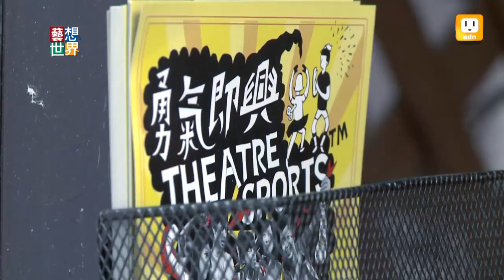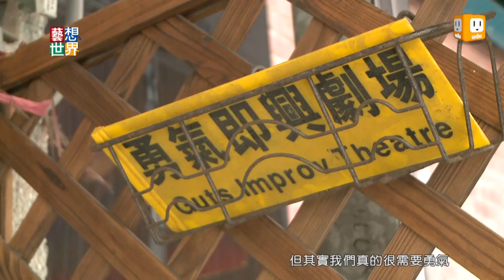《藝想世界》考驗''勇氣'' 即興劇場挑戰演員臨場反應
沒有劇本的戲要怎麼演?勇氣即興劇場的新作品，把演員分為兩隊，直接向觀眾徵求題目，在台上即興演出一段互相PK。而且現場觀眾也會被邀請上臺，一起演出擔任配音工作，或直接變成演員。團長說，即興劇就是這樣，演員和觀眾，永遠不知道今天演出內容，而且每場演出保證獨一無二。